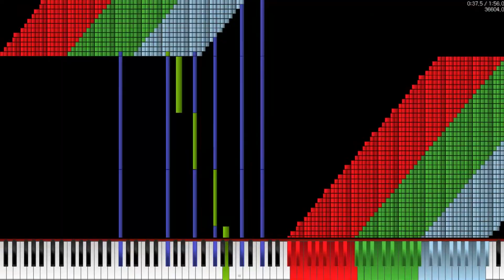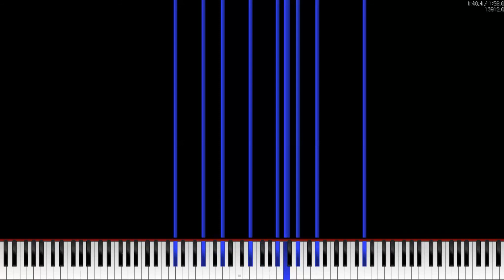[Black MIDI] Armageddon V6 22.5 Million | NO LAG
Made by: TSMB2, Yamahapsr800 and Hedley

なんでこんなMIDIを再生しないといけないんですか...
正直hedleyが作ったMIDI再生したくないです
Request by: Black MIDI 72
MIDI: At the description
Technical Information:

MIDI Filename: Armageddon 6 [Orangepaprika YAMAHAPSR 800 Core i7 2620M].mid
MIDI Size: 172 MB
MIDI Note Count: 22,552,382 notes
SoundFont Information:

SoundFont: Multiplayer piano
SoundFont made by: idk
SoundFont size: 24.3 MB
This soundfont was downloaded here: you know
New! No Lag Video Request Form
What is the "No Lag Video Request Form"?
It can request you make "NO LAG" video to me :D
Link is here:

If there is problem. plz tell me! I'll fix it right now!
Link etc:
(I'll not update this channel)
My niconico douga user peage:
(I'm not uploading videos almost)
My homepage(Sorry, I can't write English almost. So all at Japanese...)